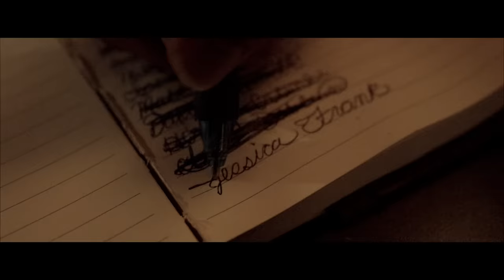Chelsea Grin - Dead Rose (Official Music Video)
Purchase, download & stream Eternal Nightmare now: RiseRecords.lnk.to/CGEN

LYRICS:
I can’t forget the things you have done
You chose your way
This price you shall pay
Our time has just begun
Hold your tongue, no more lying / It’s my turn to speak
Fist clenched in the darkness / This cut goes too deep

Dead Rose
My heart filled with pain
Dead Rose
My head filled with hate

I won’t forget the things you have done
Death is real, no more hiding
Can you feel it’s embrace?
Tired of watching you dying
Your mind lost it’s way

Dead Rose
Dead Rose
No More
When nothing’s the same
Dead Rose
You withered away and now it’s time to say goodnight

Father, why have you cursed me with this pain?
Your son has shed his skin
Brother, I lost my way within the darkness
Buried in roses.

Directed by: Brandon Barone & Sam Shapiro